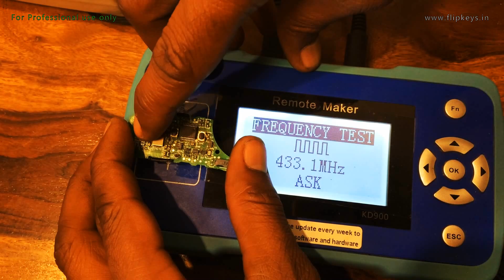Land Rover Key FOB Battery Change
This video shows the technique of replacing Land Rover Key FOB Battery. Only for professional use. O